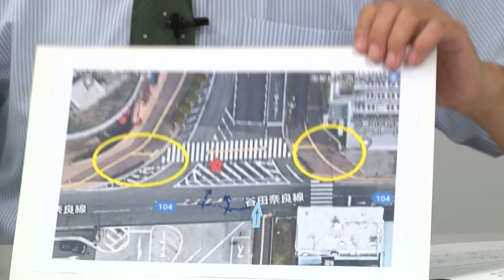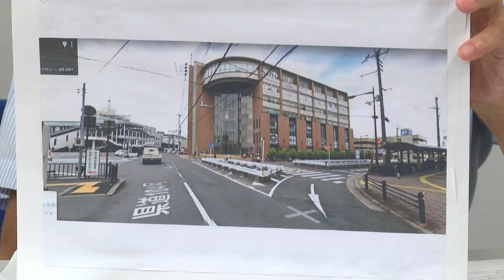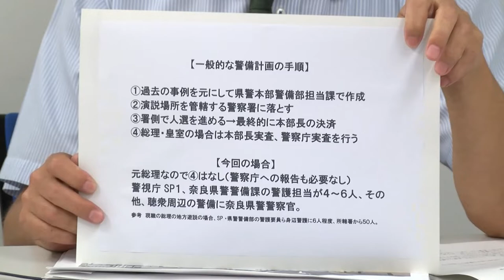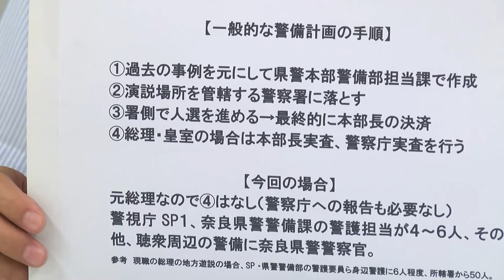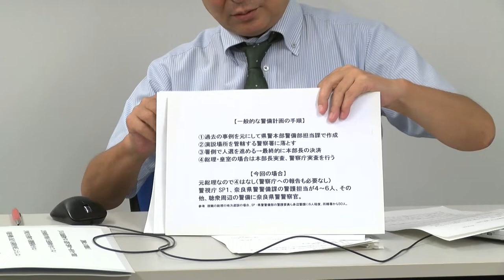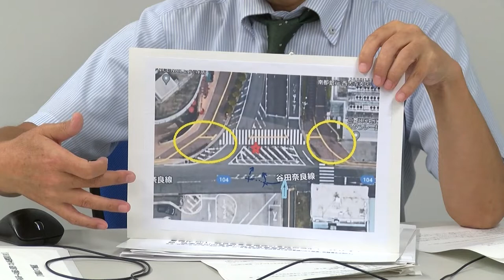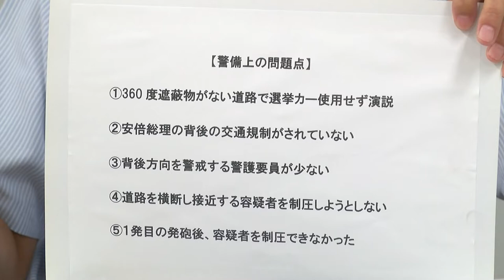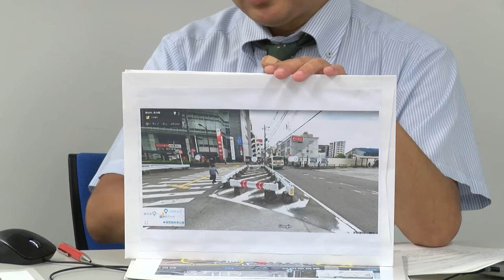東京新聞 デモクラTV Extra 第１７回